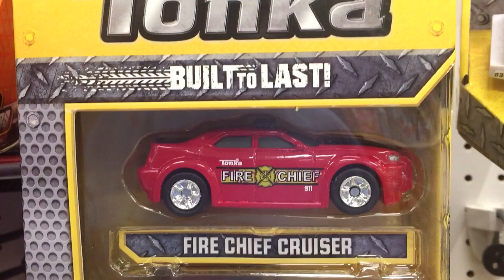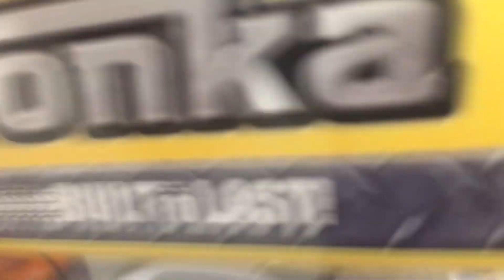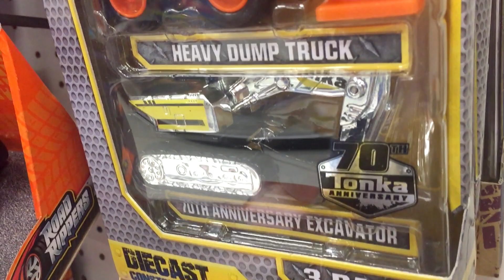Off The Pegs: Tonka 70th Anniversary 3 packs with special SILVER CHROME pieces! in-store video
This "Off The Pegs" in-store presentation was recorded in Target August 7, 2018

In honor of Tonka's 70th Anniversary, one of the models in each 3-pack has a silver chrome decoration! There were the different special edition models that I found in silver:

70th Anniversary Fire Truck
70th Anniversary Police Cruiser
70th Anniversary Garbage Truck
70th Anniversary Excavator

Cross Cut Nightmare by John Deley